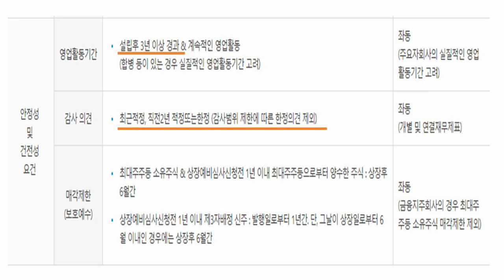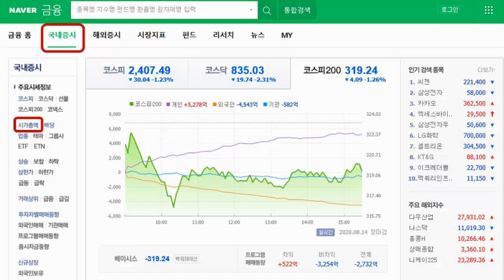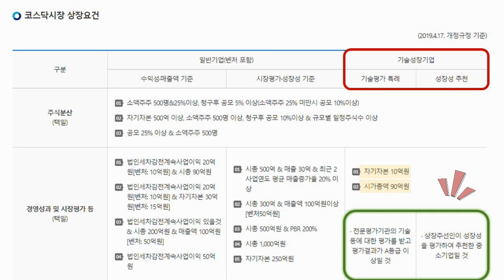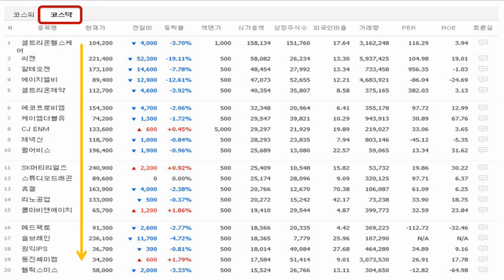[주식] 주린이 탈출기 3강! 코스피? 코스닥? 애서리(주)는 어떤 시장에 상장됐을까? / 코스피 상장 요건 / 코스닥 상장 요건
네! 주린이 탈출기 3강 업로드가 조금 늦어졌네요! ㅜㅜ ㅎㅎ
주식 하면 제일 먼저 듣게 되는 단어!
코스피, 코스닥.

주식이 자유롭게 거래될 수 있는 시장이 되는데요 ~
코스피 시장에는 어떤 회사들이 상장돼 있고,
코스닥 시장에는 또 어떤 기업들이 속해 있는지 ~

코스피, 코스닥 차이는 무엇인지! 영상 통해 확인해 주세요 ~!